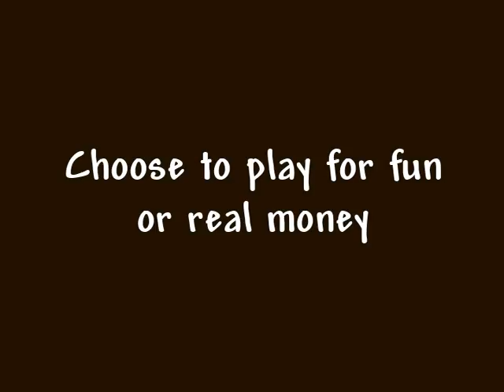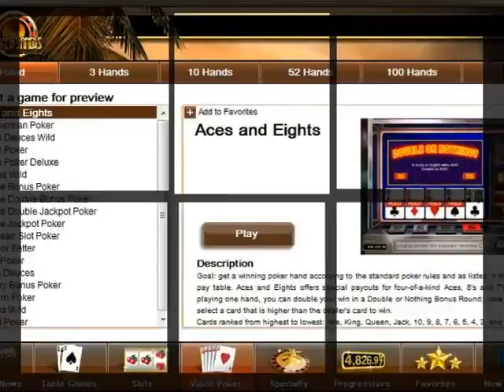Silversands Casino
Play for free or real money in Silversands Casino - online casino with impeccable reputation.